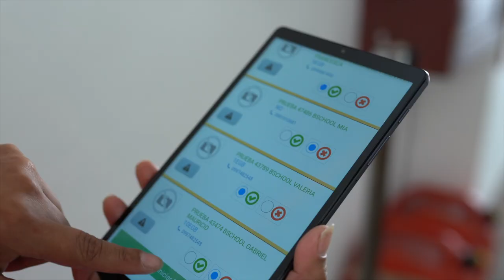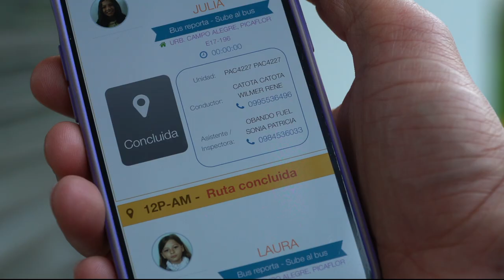Transporte escolar: ¡Una de nuestras grandes fortalezas!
A nuestros alumnos les encanta ir en el bus del Colegio. Personalizamos nuestras rutas y optimizamos los tiempos de nuestros recorridos, ofreciendo un servicio de calidad, seguro y confiable a nuestras familias. Mira cómo lo hacemos.